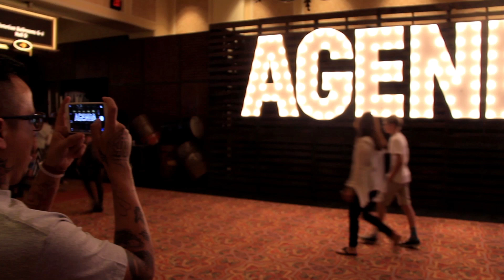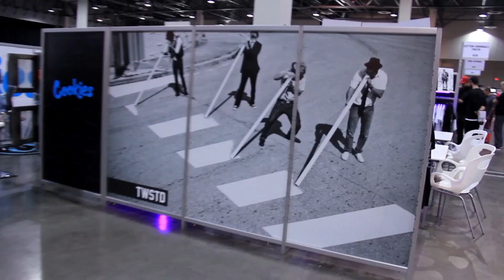TUC | Agenda Las Vegas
The first time the shop and the guys get to go to the Agenda Show. It was a great time, and met a lot of people. Here is the video from our trip.